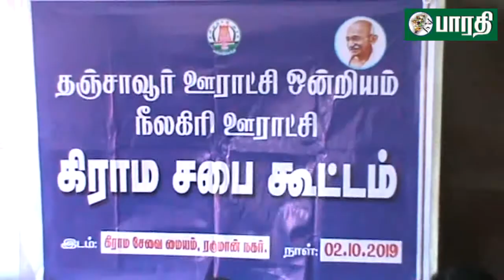தஞ்சாவூர் மாவட்டம் நீலகிரி ஊராட்சி ஒன்றியத்தில் கிராமசபா கூட்டம்